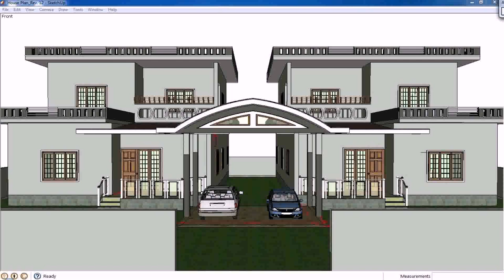Buy Car NY 5% DP